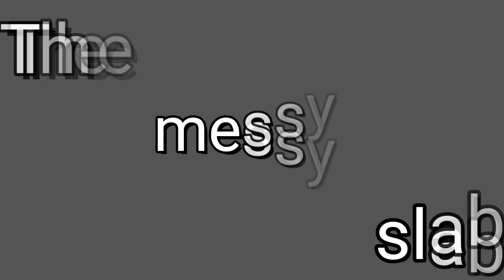FRIENDSHIP DAY 2020 || Virtual idea to celebrate ~ POOJA CHOUDHARY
In this video I have shown some ways in which you can virtually celebrate friendship day due to social distancing. So this is one idea through Zoom app.
I make video on 4f (FUN, FOOD, FASHION, FITNESS) if you like any of them then do not forget to check my channel nd if u like any of them then do subscribe and the bell icon 🔔 for the updates...

video editor- Aman choudhary